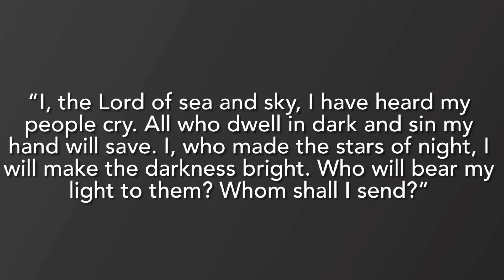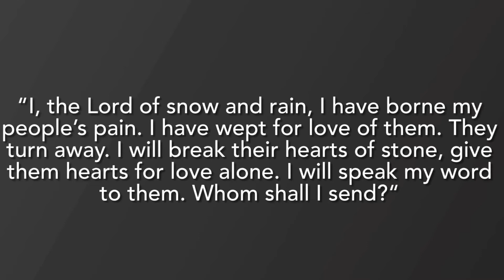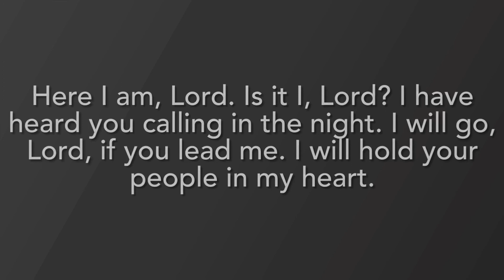Day 308 - Virtual Hymn “Here I Am, Lord”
You know a hymn is well-loved by how it is sung. The 7 voices that contributed to the making of this hymn project clearly loved this! All the congregations I have served have found great meaning and joy in singing this in worship services. Some of you may know that a particularly heartfelt response to music makes me cry. Putting this together for you was one of those times.

Please sing along! And if participating in this project intrigues you, this week’s project is “You Have Come Down To The Lakeshore” 😎